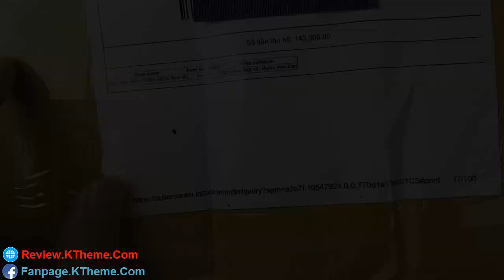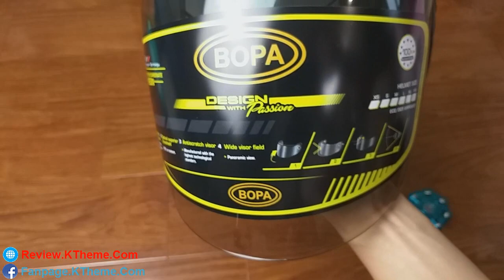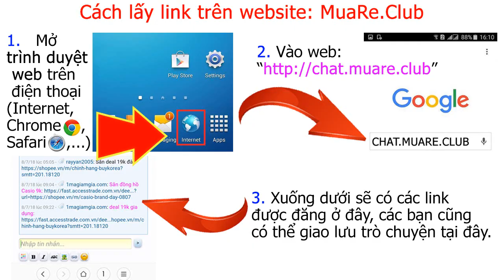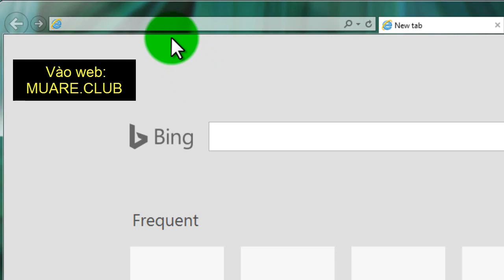Trên đầu Mũ Bảo Hiểm 3/4 giá rẻ chất lượng sẽ NTN?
Nón Bảo Hiểm Fullface
REVIEW NÓN BẢO HIỂM FULL FACE
Mũ Bảo Hiểm FullFace
Cứ Mũ bảo hiểm xịn mà chọn
Hướng dẫn cách đội nón bảo hiểm full face